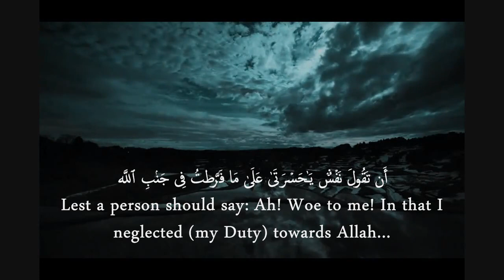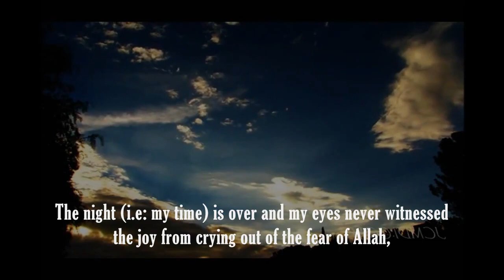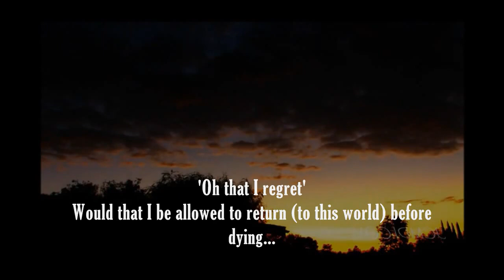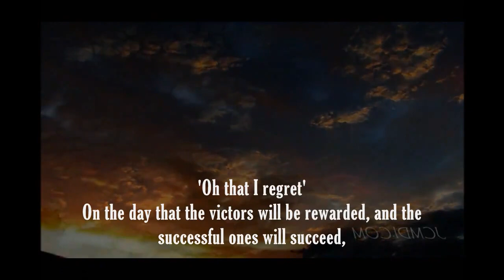"Oh that I Regret" - Sheikh Muhammad Mukhtar Ash-Shinqitee